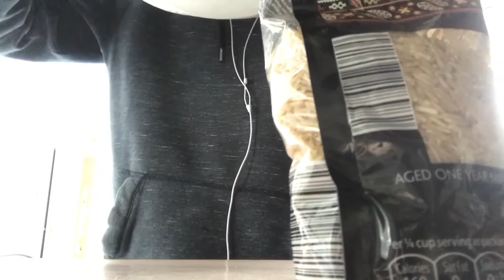Rice asmr crinkling ,tapping ,scraping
My first asmr video please comment and suggestions for my next vid ty